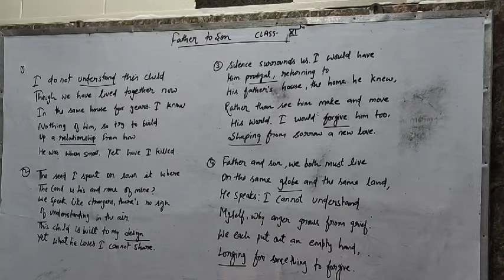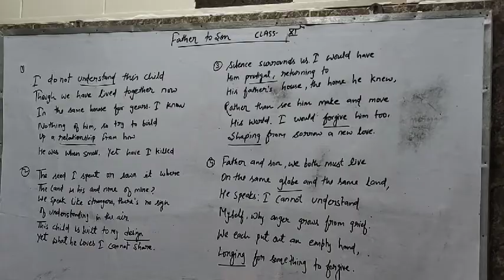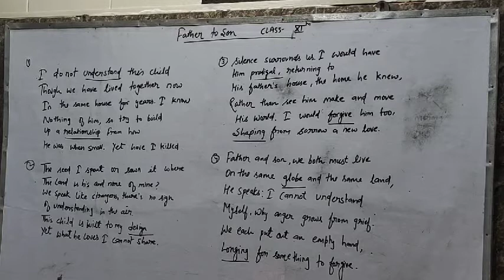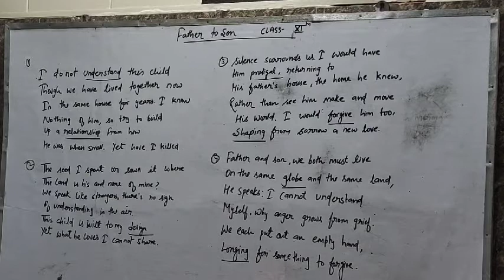Class 11 father to son